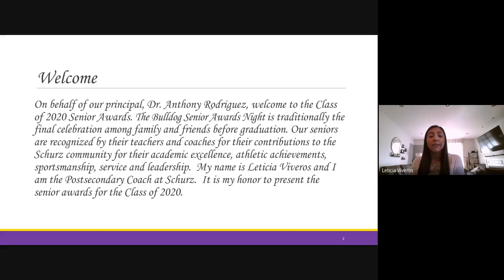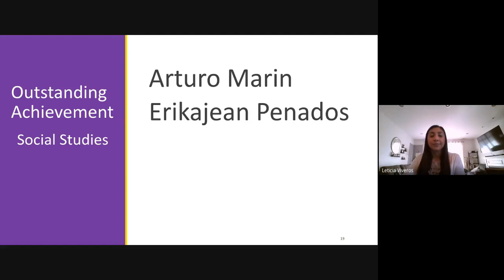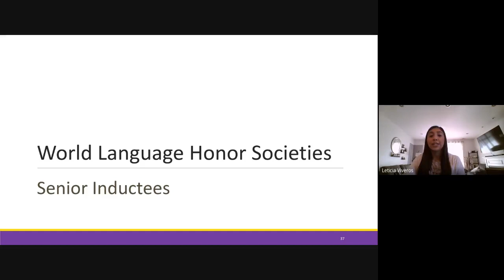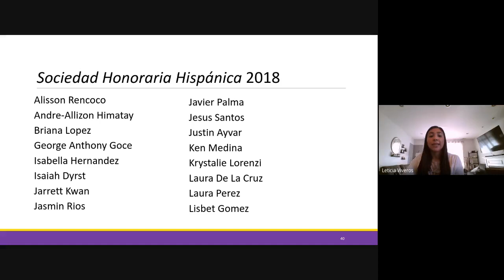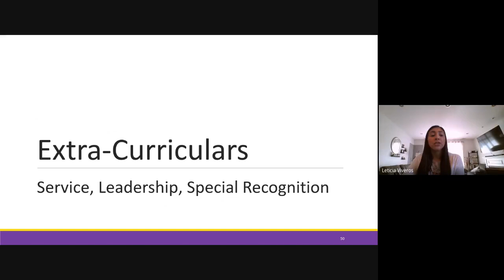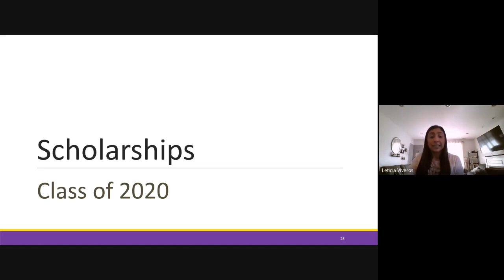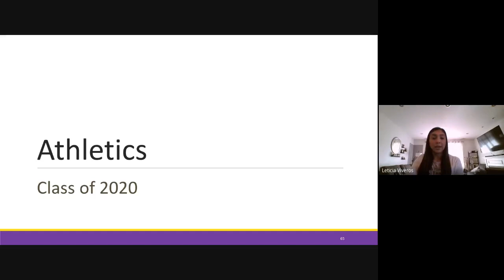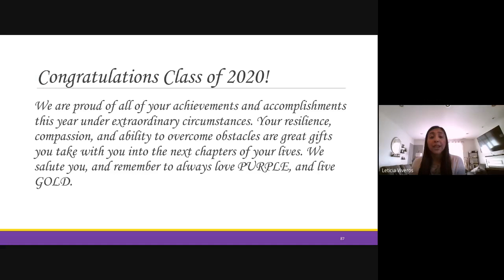2020 Schurz HS Senior Awards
The Bulldog Senior Awards Night is traditionally the final celebration among family and friends before graduation. Our seniors are recognized by their teachers and coaches for their contributions to the Schurz community for their academic excellence, athletic achievements, sportsmanship, service and leadership.